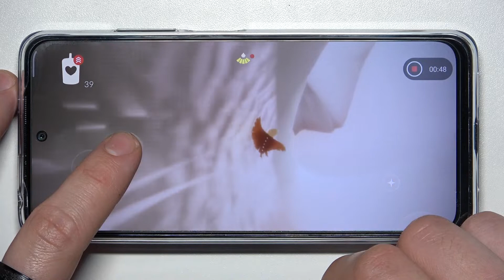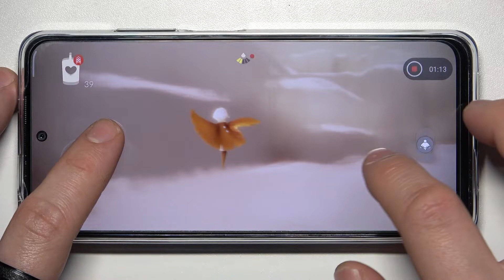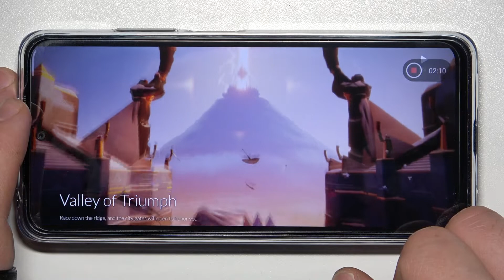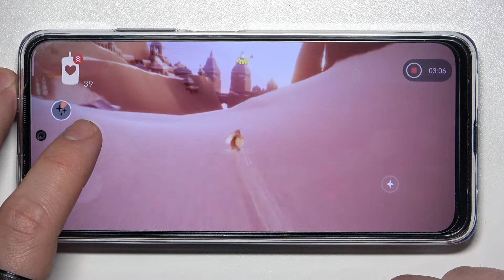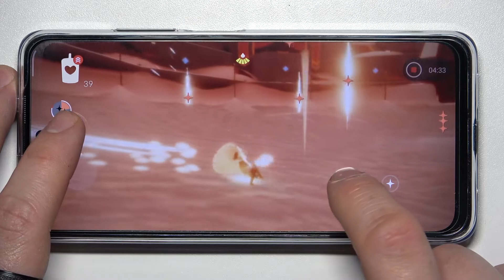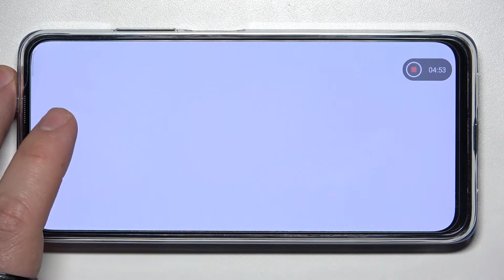Sky Children of the Light Gameplay on Xiaomi Poco M4 Pro - Android Game Review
Do you like playing mobile games? and even more multiplayer games like Sky Children of the Light ? If so, you've come to the right place! Today we will check for you how Sky Children of the Light  behaves on Xiaomi Poco M4 Pro. Watch an example game and see if Xiaomi Poco M4 Pro can handle such a demanding game. You can also watch other videos that you can find on our YT channel.

How many FPS {{devce}} with Sky Children of the Light  has? How fast is Xiaomi Poco M4 Pro? How many fps have Xiaomi Poco M4 Pro while gaming? How to play Sky Children of the Light  on Xiaomi Poco M4 Pro? How to compare devices performance Xiaomi Poco M4 Pro?

DISPLAY Type AMOLED, 90Hz, 700 nits, 1000 nits (peak)
PLATFORM OS Android 11, MIUI 13 for POCO
  UFS 2.2
MAIN CAMERA Triple 64 MP, f/1.8, 26mm (wide), 0.7µm, PDAF
8 MP, f/2.2, 118˚ (ultrawide), 1/4", 1.12µm
2 MP, f/2.4, (macro)
Features LED flash, HDR, panorama
Video 1080p@30fps

Xiaomi Poco M4 Pro, Mediatek , 6 GB RAM, performance, performance check, max performance, frames per second, max, quality, test, settings, fps, check, Sky Children of the Light